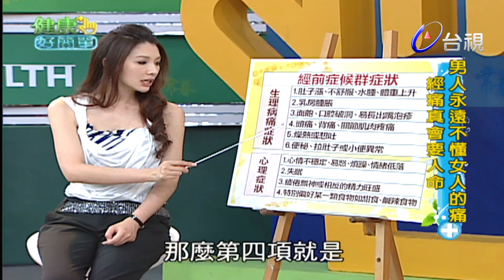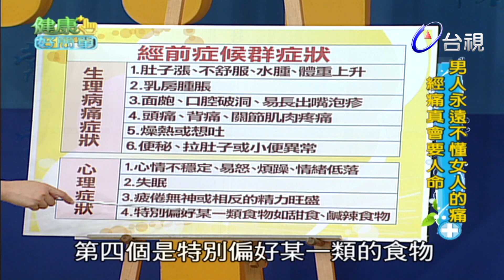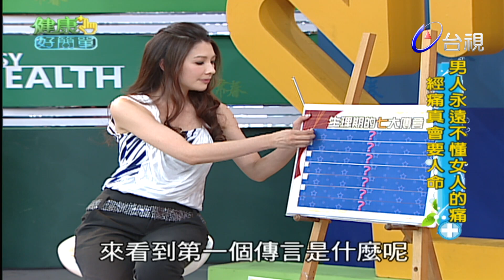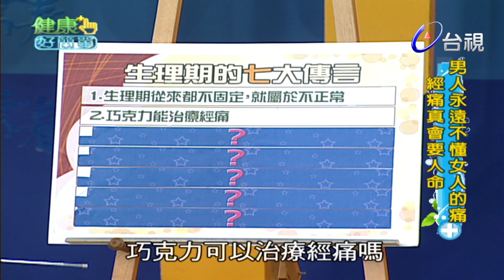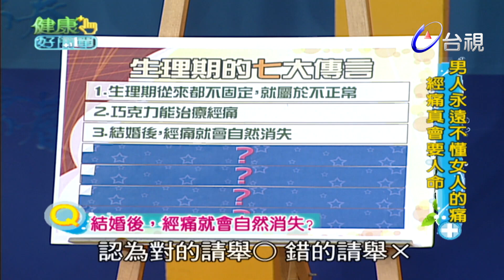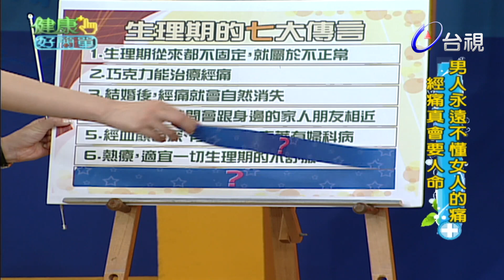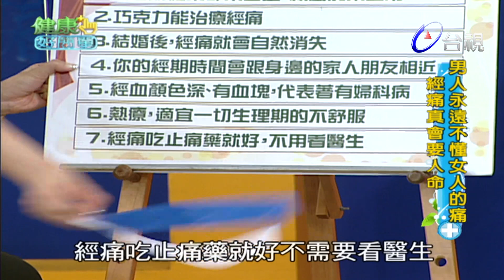女孩們的生理困擾？酷炫竟意外爆出私密愛稱？！｜健康好簡單(2011)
主持人：林書煒
專家：詹景全 (婦產科醫師) 吳明珠 (中醫師)

求救兵團代表：喬慧